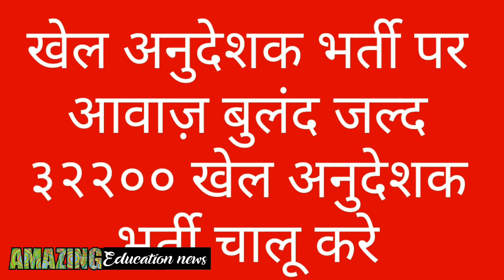अनुदेशकों के लिए बड़ी खबर | अब करो आवाज़ बुलंद , अब तो चालू करे प्रदेश सरकार 32022 anudeshak bharti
32022 Anudeshak bharti,
32022 Anudeshak Bharti news,
32022 anudeshak Bharti news in hindi,
32022 Khel Anudeshak Bharti,
32022 Anudeshak,
32022 Bharti,

धन्यवाद

Thanks